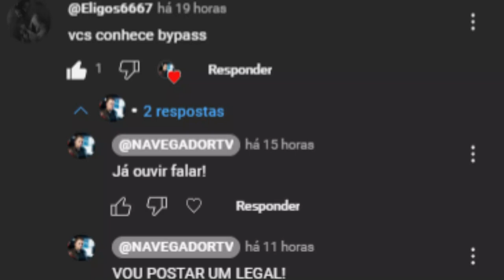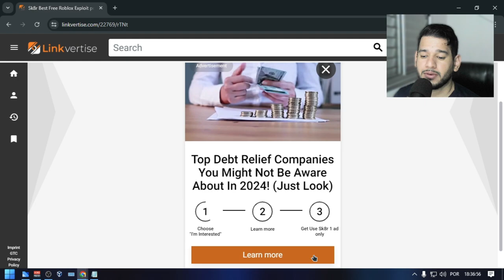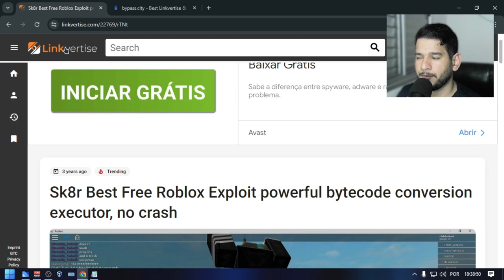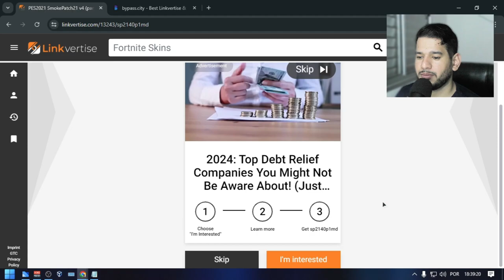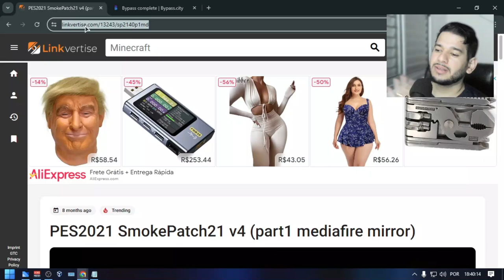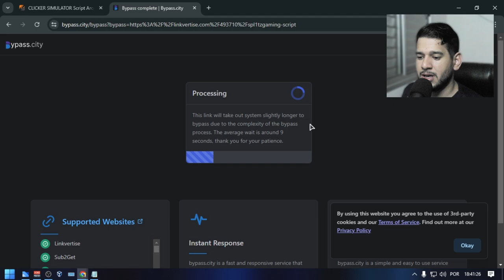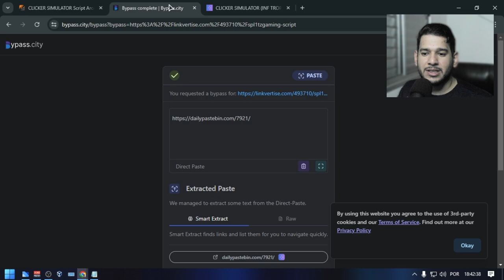vencendo linkvertise [versão premium]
1 - W10.1607 - MÁQUINAS 2009 a 2017
2 - W10.1809 - MÁQUINAS 2017 a 2021
3 - W10.22H2 - MÁQUINAS 2018 a 2023
4 - w11.21H1 - MÁQUINAS 2018 a 2023
5- W11.22H2 - MÁQUINAS 2019 a 2023
OBS
WINDOWS 10 1607 é a mais LEVE.

🕛 12:00 - Horário padrão de publicação dos vídeos.

⚠️ Em caso de urgência, vídeos adicionais serão publicados nos seguintes horários:
🕔 17:30
🕗 20:00
🕘 21:00

🖥️ Configurações do Sistema:

Sistema Operacional: Microsoft Windows 10 64-bit (Versão 21H2)
CPU: Intel(R) Core(TM) i5-3340S CPU @ 2.80GHz
Placa-mãe: TobefilledbyO.E.M._H61MXV/H61MXV-LE/H67MXV
Memória Total: 7.7 GB
Memória Disponível: 3.9 GB
Gráficos: Intel(R) HD Graphics
SSD: 111GB
Parâmetros: CPU (2 núcleos), RAM (2048MB), Ativo (1), Velocidade Alta (1)
Resolução: 1024x768, DPI 500, 60fps